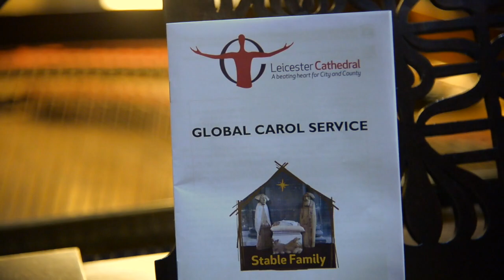Global Carol Service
Friday saw the Cathedral host our first Global Carol Service, with readings and carols from around the world. The congregation enjoyed carols in French, Shona, Romanian, Tagalog, Urdu and English, and heard the Christmas story read in Lingala, Swahili, Mandarin, Polish and English. Prayers were offered in English, German, Tamil and Swedish. Bishop Gulli introduced the service, speaking about our Christian unity in diversity, and concluded it with a blessing in Persian. The service was a wonderful demonstration of how, as a result of our shared Christian faith, “though we are many, we are one.” The celebration of the gift of God’s Son to the world, was followed by a shared time of eating food and enjoying on another’s company.